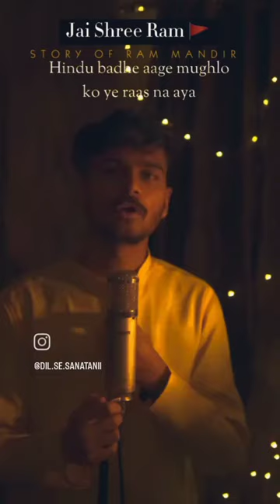Jay shree ram ayodhya ram mandir ayodhyarammandir song comment Jay shree ram 🧡🧡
Jay shree ram ayodhya ram mandir